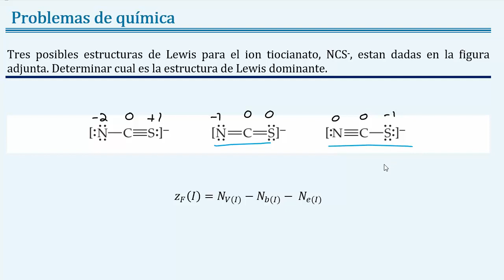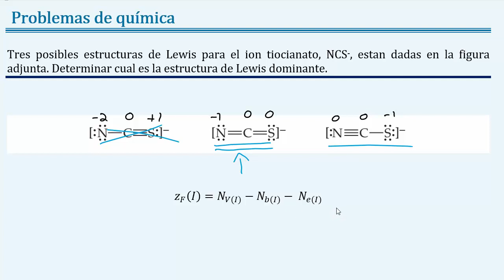Identificar la 𝐞𝐬𝐭𝐫𝐮𝐜𝐭𝐮𝐫𝐚 de 𝐋𝐞𝐰𝐢𝐬 𝐝𝐨𝐦𝐢𝐧𝐚𝐧𝐭𝐞 para 𝐍𝐂𝐒−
👉 𝑬𝒏𝒖𝒏𝒄𝒊𝒂𝒅𝒐: Tres posibles estructuras de Lewis para el ion tiocianato, NCS-, estan dadas en la figura adjunta. Determinar cual es la estructura de Lewis dominante.

👉 𝑶𝒕𝒓𝒐𝒔 𝒆𝒏𝒖𝒏𝒄𝒊𝒂𝒅𝒐𝒔:  Predecir la estructura de Lewis dominante para el NCS-, Prediga la estructura de Lewis dominante para el NCS-, Determinar la estructura de Lewis dominante para el NCS-, Determine la estructura de Lewis dominante para el NCS-,

👉 𝑻𝒆𝒎𝒂𝒔: química, química general, enlace químico, enlace químico covalente, enlace iónico, Dibujando estructuras de Lewis, como dibujar estructuras de Lewis, domo predecir la estructura de Lewis, ayuda con la estructura de Lewis